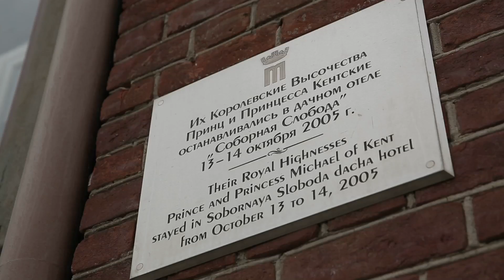TarkovskyFest2014 :: Эпизод 011 :: Архитектура Плеса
VIII Международный кинофестиваль им. Андрея Тарковского «Зеркало»